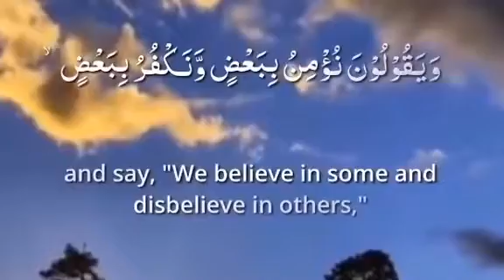Surah An Nisa(4),Verses(ayaten)150-151,chapter(para)6,english and arabic translation(tarjuma)subtitl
Surah An Nisa(4),Verses(ayaten)150-151,chapter(para)6,english and arabic translation(tarjuma)subtitles